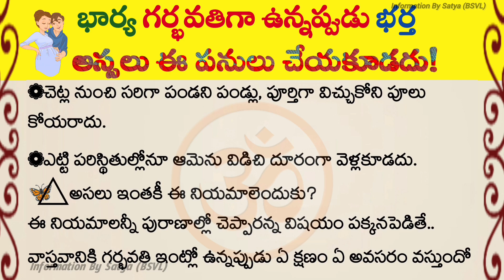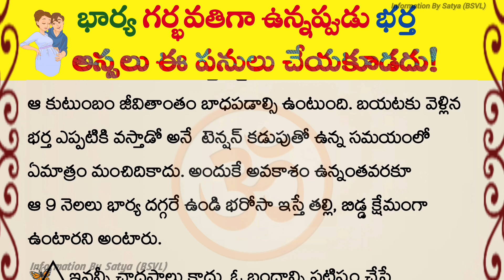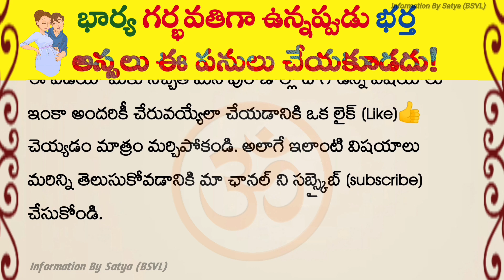భార్య గర్భవతిగా ఉన్నప్పుడు ఏ పనులు చేయకూడదు |Which works should not do when wife pregnant